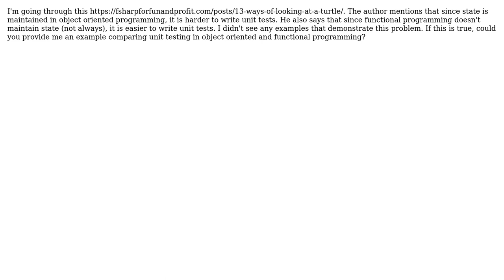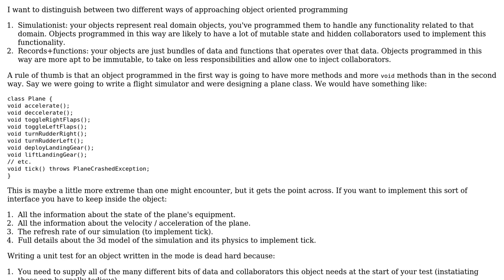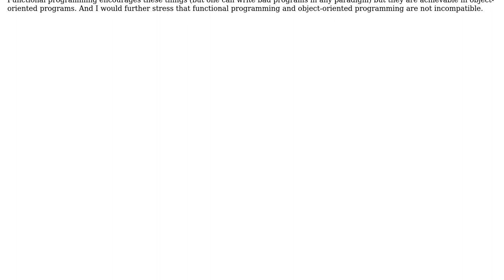Why is unit testing harder in Object Oriented programming compared to Functional programming?